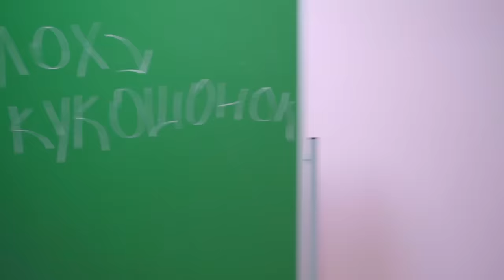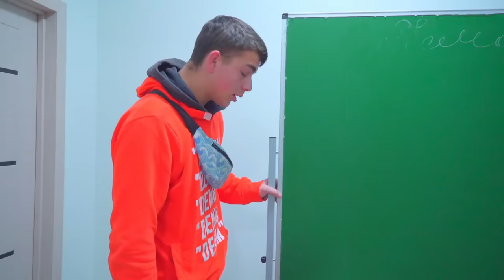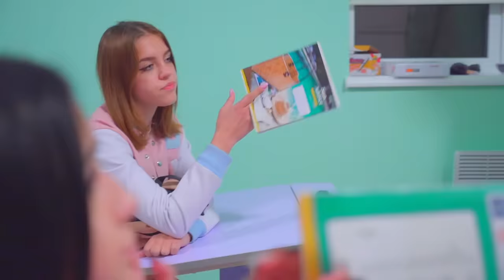ARE DIANA O RELAȚIE CU TIMUR? Smile nu-i vine să creadă!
Ce lucruri ciudate se întâmplă la școală? Diana se intalneste cu Smile, dar in acelasi timp manifesta interes pentru Timur! De ce? Are Diana o relație cu Timur? Smile nu-i vine să creadă!